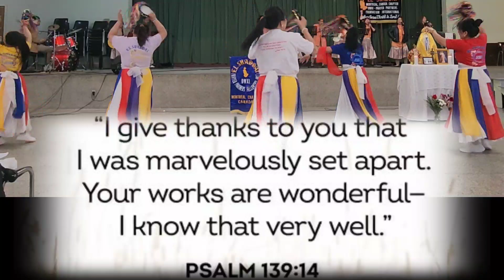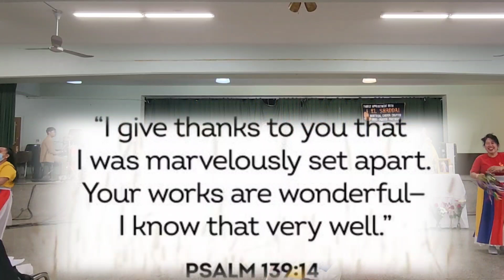PRAISE HIS NAME WITH DANCING,WORSHIP DANCE MINISTRY ,life in Canada vlog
Psalms 149:3-4

3 Let them praise his name with dancing and make music to him with timbrel and harp. 4 For the LORD takes delight in his people; he crowns the humble with victory
life in canada vlog
WORSHIP DANCE MINISTRY CANADA
YAHWEH EL SHADDAI IN CANADA